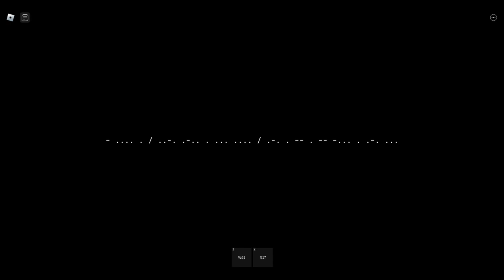ROBLOX - PARACAM (CHAPTER 2) - [full walkthrough]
this was really tough and it felt even more horrifying when i went solo and my friend died